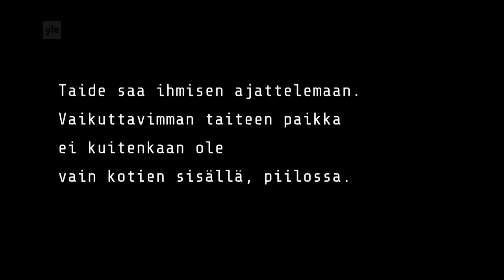Rosa Liksom taistelija-poseerausten jäljillä.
Rosa Liksom taistelija-poseerausten jalanjäljillä. Rosa Liksom on kiinnostunut siitä, miten soturit ovat eri aikoina halunneet poseerata valokuvissa. Teos kuuluu työn alla olevaan Contemporary Warriors -sarjaan.
kulttuurinvälikysymys: Video on osa Nuoren Voiman Liiton TAIDE2015 –kampanjaa. Eduskuntavaalien 2015 alla 200 istuvan eduskunnan kansanedustajalle lähetettiin kysymys: Mikä on taiteen merkitys? 50 vastasi. Vastaukset jaettiin taiteilijoille, jotka toteuttivat niiden perusteella uusia teoksia. Yle taltioi teoksista 30 minidokumenttia.
yle.fi/kulttuurinvalikysymys